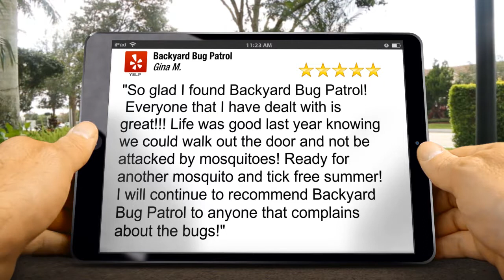Mosquito Spray for Yards - 5 Star - Backyard Bug Patrol Reviews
New 5 Star Rating from Gina M.:

"So glad I found Backyard Bug Patrol!  Everyone that I have dealt with is great!!! Life was good last year knowing we could walk out the door and not be attacked by mosquitoes! Ready for another mosquito and tick free summer! I will continue to recommend Backyard Bug Patrol to anyone that complains about the bugs!!"

Backyard Bug Patrol
901 Cantle Ln
Great Falls, VA 22066